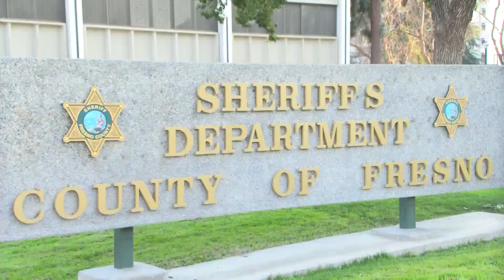California water levels projected to rise amid heavy snowpack